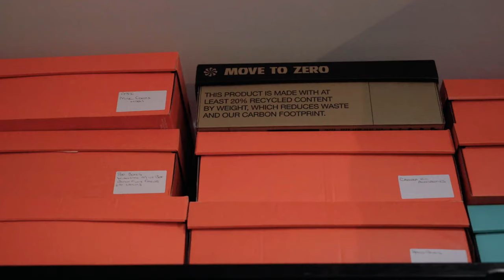He Made Jordan's from a Pillow, Purse, and Shirt!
Unveiling Artistry: The Craft of Corey Reed - A Journey into Leather Goods and Shoemaking

Welcome back to another riveting episode of 5 Minute Documentaries, where we delve into the lives and stories of remarkable individuals who are shaping the world with their passion and talent. In today's episode, we bring you an extraordinary tale of creativity, determination, and craftsmanship as we shine the spotlight on Corey Reed, the visionary founder of Reedy River Designs.

Join us as we embark on a captivating journey through the world of leather goods and shoemaking with Corey Reed, a true artisan whose dedication to his craft knows no bounds. In this insightful documentary, we have the privilege of witnessing Corey's remarkable journey from humble beginnings to becoming a pioneer in the realm of bespoke leather goods.

Corey Reed's story is one of unwavering passion and relentless pursuit of excellence. As the founder of Reedy River Designs, Corey has carved out a niche for himself in the world of artisanal craftsmanship, where each piece is a testament to his unparalleled skill and creativity. From meticulously crafted wallets and belts to intricately designed bags and accessories, Corey's creations exude a timeless elegance that captivates all who behold them.

But Corey's ambitions extend far beyond the realm of leather goods. With a burning desire to master the art of shoemaking, Corey is on a quest to push the boundaries of his craft and explore new frontiers. In this documentary, we witness Corey's tireless efforts as he embarks on the challenging journey of becoming a shoemaker, driven by his insatiable thirst for knowledge and his unyielding determination to excel.

One of Corey's most intriguing endeavors is his foray into the world of custom footwear, where he combines his passion for design with his unparalleled craftsmanship to create one-of-a-kind masterpieces. Among his many feats, Corey has undertaken the ambitious task of crafting custom Nike Jordan 1 shoes, a challenge that pushes the boundaries of possibility and showcases his extraordinary talent.

But perhaps the most captivating aspect of Corey's story is his boundless creativity and willingness to embrace unconventional methods in pursuit of his dreams. In a daring bet with his son, Corey embarks on a remarkable challenge – to create a pair of Nike Jordan 1 shoes using nothing but a pillow, a purse, and a thrift store t-shirt. It's a testament to Corey's ingenuity and resourcefulness, as he transforms ordinary objects into extraordinary works of art, defying expectations and inspiring awe in all who witness his incredible feat.

Through captivating interviews and mesmerizing footage, this documentary offers a rare glimpse into the mind of a true visionary, whose passion for his craft fuels his relentless pursuit of greatness. Join us as we unravel the mysteries of Corey Reed's world, and discover the true essence of creativity, perseverance, and the boundless possibilities of the human spirit.

Don't miss out on this extraordinary journey into the heart and soul of Corey Reed and Reedy River Designs. Prepare to be inspired, amazed, and utterly captivated by the mesmerizing story of Corey Reed – a true master of his craft, and a shining beacon of creativity in a world filled with endless possibilities.